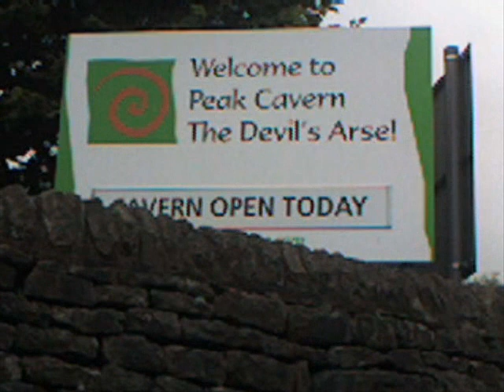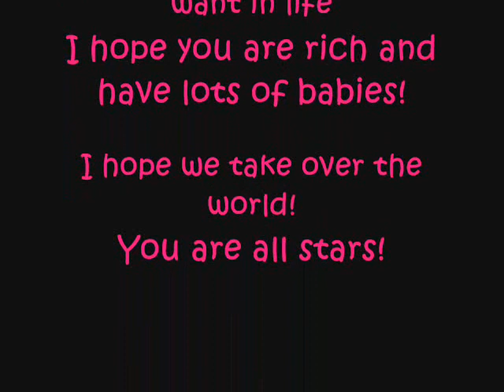Castle View Class of 2006